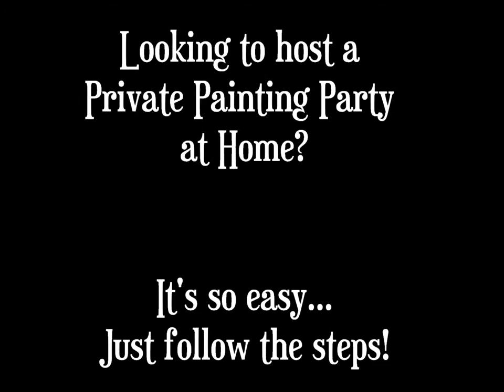Private Painting Parties How it Works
Looking to host a Private Painting Party at Home? It's easy! Here's how it works~Watch Video:
Barrie Area - Book your Private Painting Party at Home - Today!